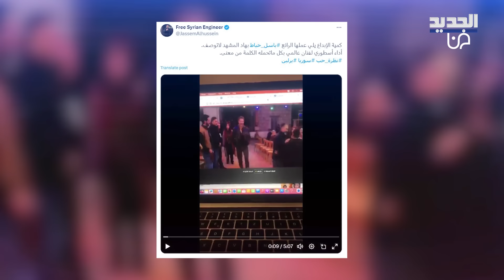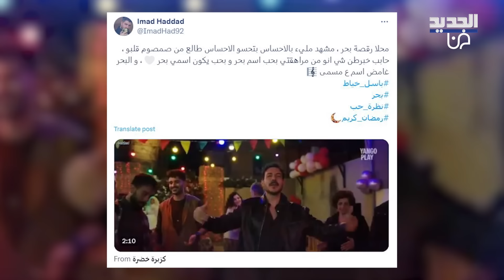رقصة باسل خياط العفوية اثناء بكائه في "نظرة حب" تبهر الجمهور: كمية الإبداع لا توصف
تصدر الممثل السوري باسل خياط الترند عبر مواقع التواصل الاجتماعي، بعد تداول مشهد مؤثر له من مسلسل "نظرة حب"، الذي يعرض حالياً على قناة الجديد، ظهر فيه باسل وهو يرقص بعفوية على أنغام أغنية "أنا بعشق البحر".
اليكم المزيد